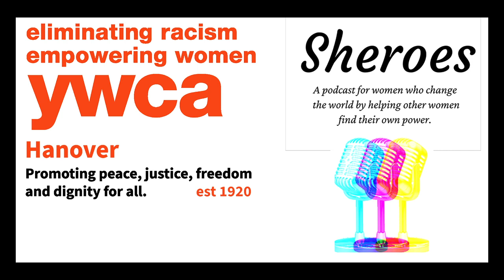Sheroes S01 EP01 Amanda Bonnet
You know her.

The woman who seems to do everything, the one involved in such fascinating projects all the time. She amazes you! Inspires you! Makes you think the world is a better place just by her very presence.

Whether her impact is felt within our community, or county-wide; across the country or even around the world; you KNOW she is making a BIG difference... because you've felt that difference even in yourself.